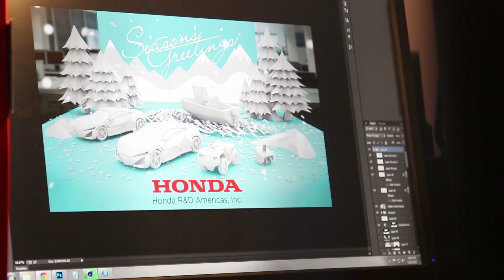BTS: Stop Motion Honda E-Card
Here's a peak behind-the-scenes of our award-winning holiday card for Honda!